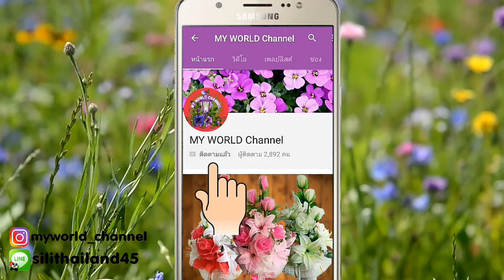สอนทำฐานดอกบัว รองฐานพระพุทธรูป (จากผ้าใยบัว) | My World Channel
ขอบคุณสำหรับการติดตามนะคะ ^_^
ต้องการจัดซื้ออุปกรณ์การทำดอกไม้ผ้าใยบัว
ร้านกิ๊ฟ ฟลาวเวอร์จตุจักร กทม. (ทางร้านไม่ได้เกี่ยวข้องกับทางช่องยูทูปเราเป็นเพียงสื่อกลางเท่านั้นนะคะ)

แต่สำหรับท่านใดต้องการให้สอนการต่อไฟ
คิดค่าสอนแบบละ 199 บ.ค่ะ มีวิดีโอสอนขั้นตอนการต่อไฟ
ติดต่อทางไลน์ silithailand45